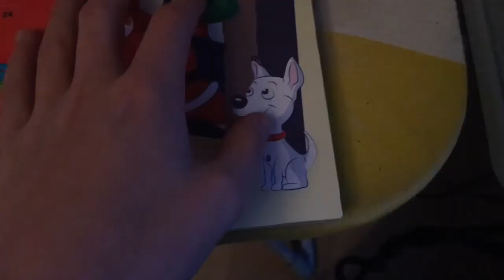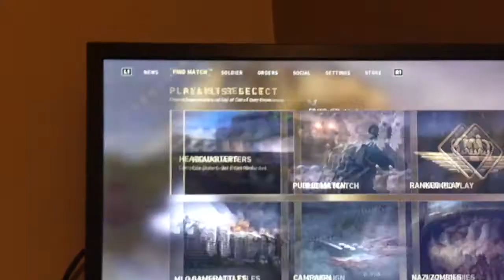Vlog day 84 | COD WW2 videos coming soon!?